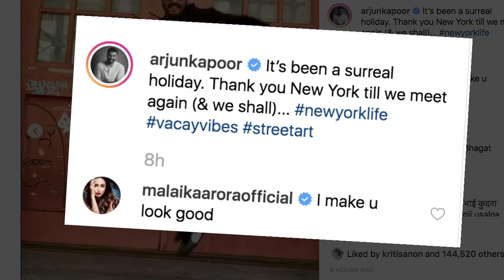I make you look good: Malaika Arora to Arjun Kapoor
Actress Malaika Arora says it's her magic that makes actor Arjun Kapoor look good.